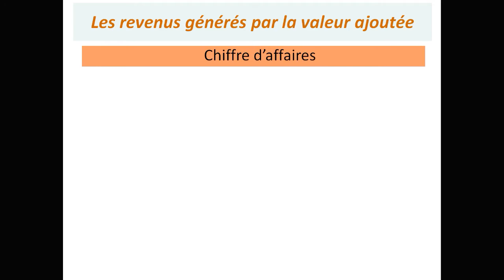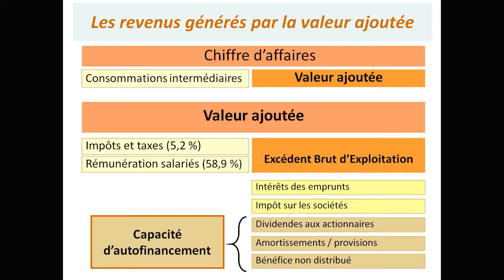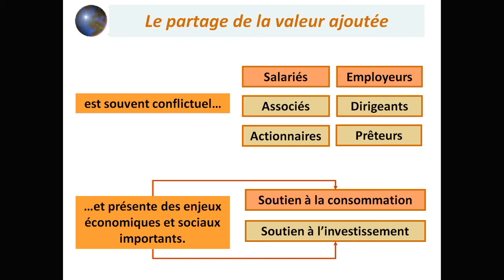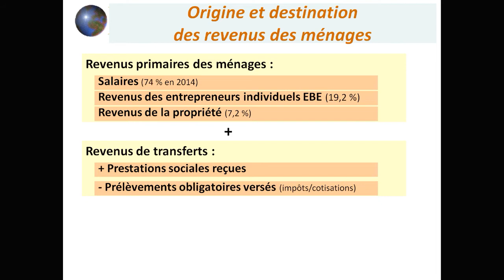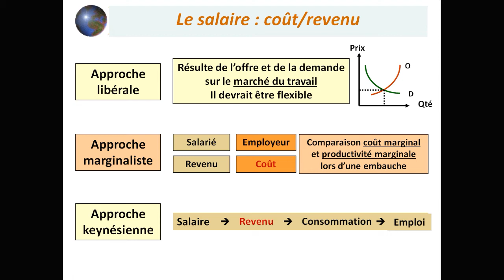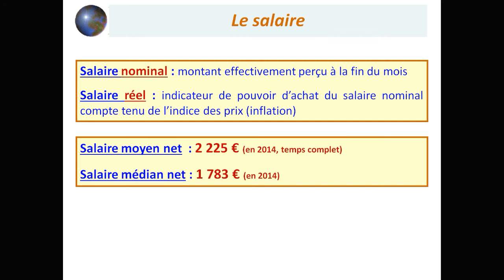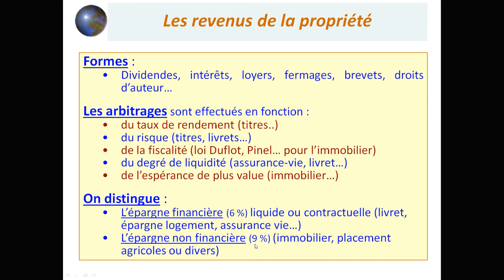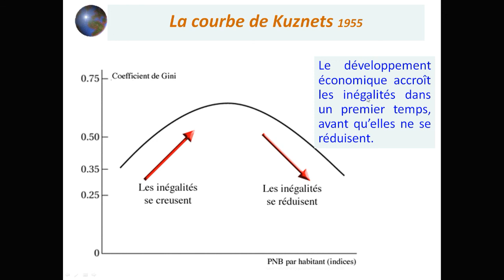7 La formation des revenus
Vidéo expliquant la formation des revenus à partir de la valeur ajoutée. Revenus primaires, salaires, EBE, revenus de la propriété.
Courbe de Lorenz et coefficient de Gini.
Vidéo correspondant au thème 3 du cours.